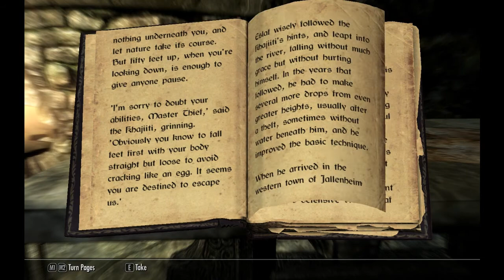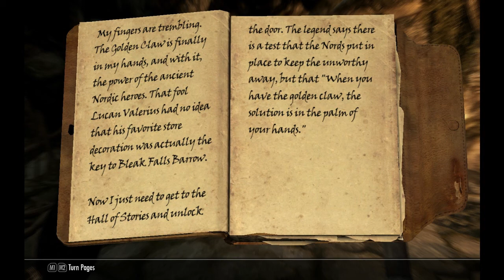Let's Play Skyrim! Episode 3 - Bleak Falls Barrow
'Tis time for Pixen Poocks to embark upon his first proper adventure! Having inexplicably offered his services to the first bloke he met in town, he's committed to dyelving into a dyangerous rueen to retrieve the Golden Dragon Claw!